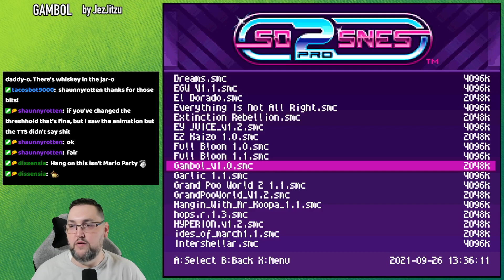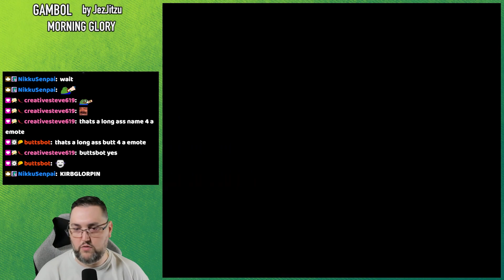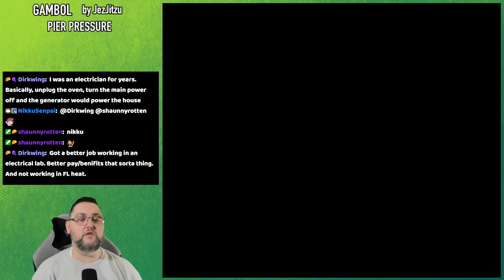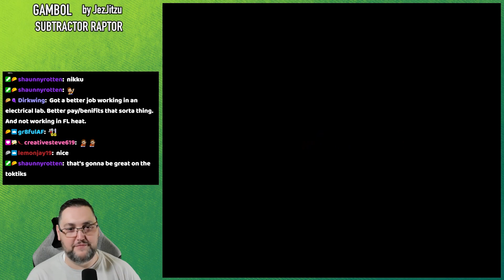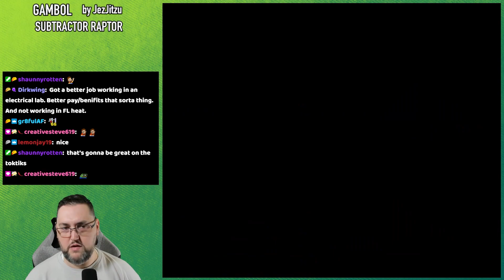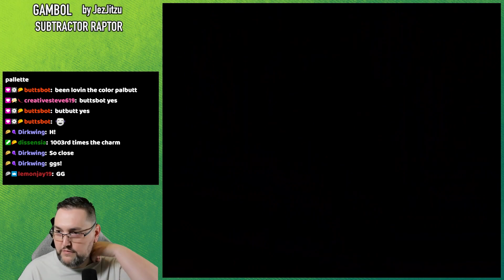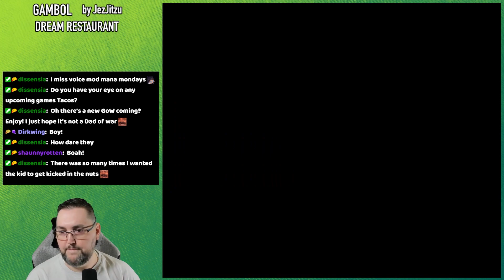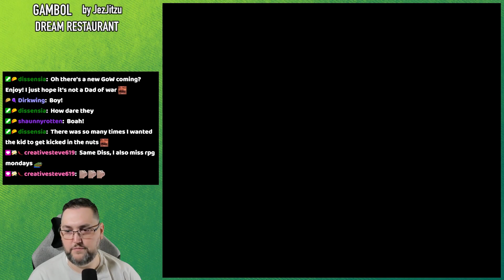BONK! // Gambol Part 1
Gambol by JezJitzu
Do you want to play this hack?

Join us on twitch where I stream almost every day at around 5:30PM Eastern!